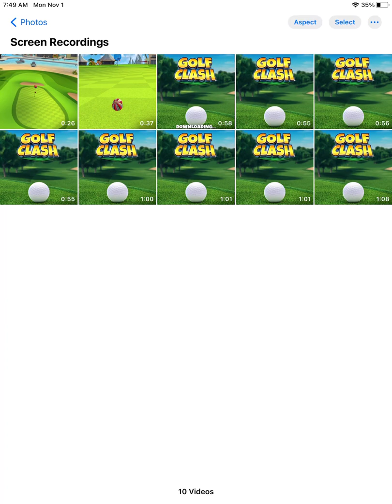Valley of the Dead Prize Chest Opening